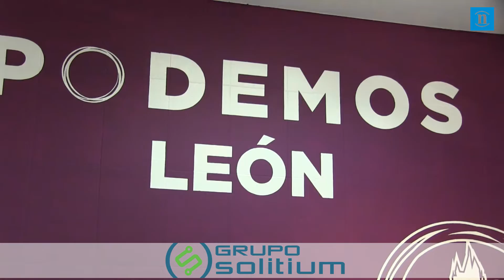Pablo Fernández vuelta al cole